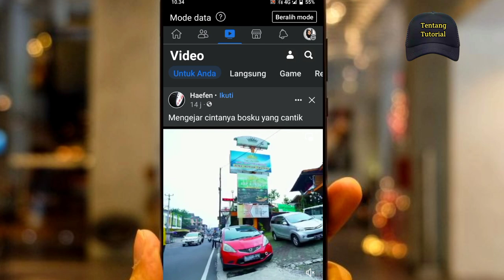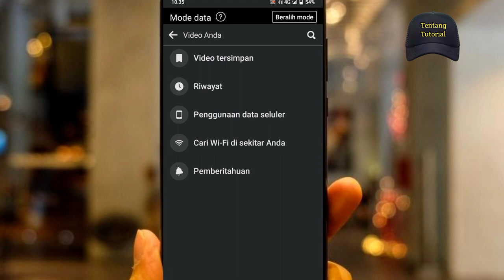Cara Menonaktifkan Video Otomatis Di Facebook